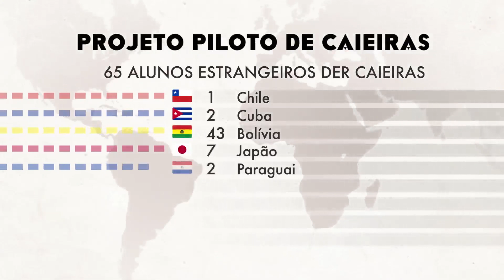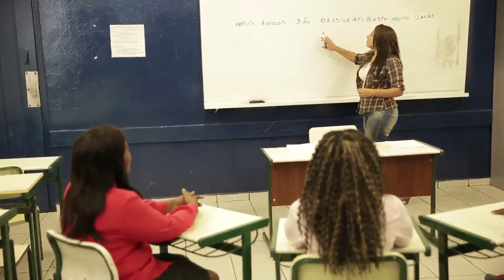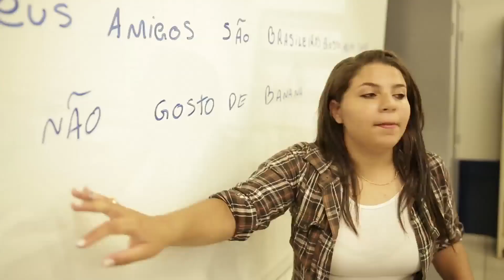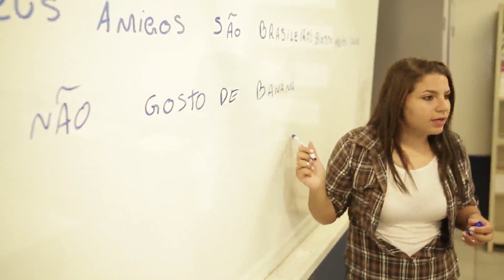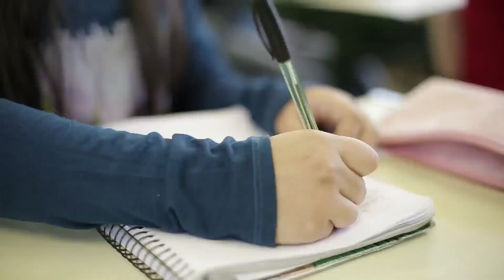Atendimento ao Imigrante